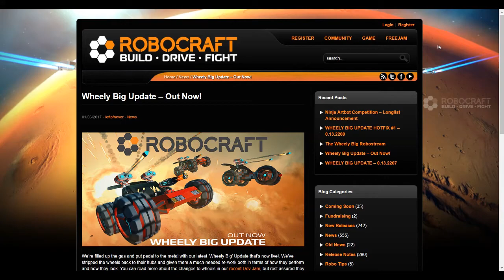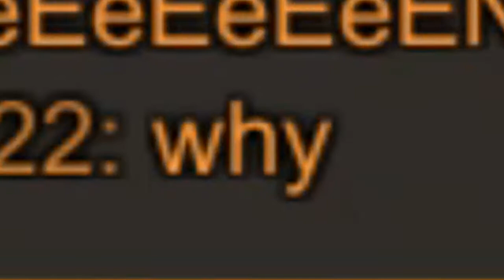The Wheely Cool Update - Robocraft Short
We're on a...
roll.

Extended by yours truly.

Sicc.